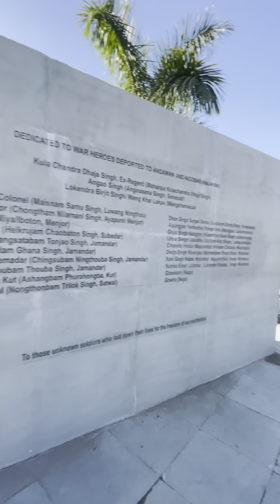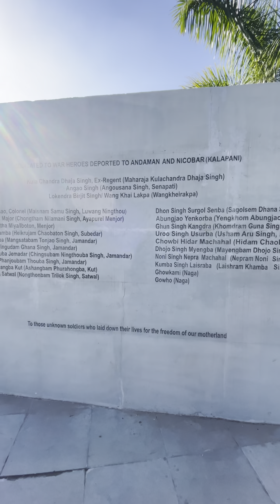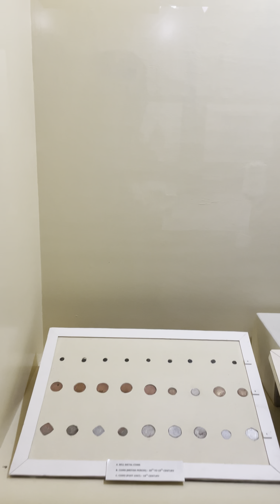Vlog-54 Man with a golden heart 8th December 2022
We come across lot of people in life and then there are someone who leave behind their impression and make you feel awestruck. This is what happened when I met Manoharan Anna three days back. A simple man from down south gave me one of the best moments. What started with a conversation about where I was from resulted in a three days of trip together. We travelled together, laughed and created lot of memories. Sometimes an unknown person comes to your life and leaves behind a lot of impact on you. Manoharan Anna taught me about the fact no matter how small gesture is, it will always create a positive impact on another person. May Manoharan Anna’s kindness remain forever and impact many other. I wish him lot of happiness and good health.